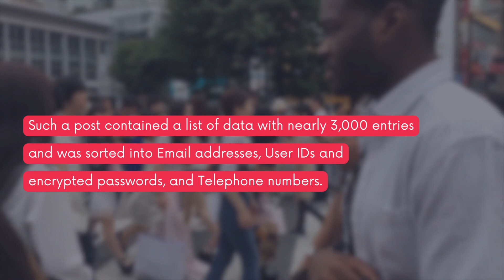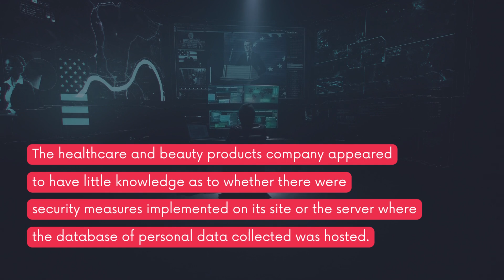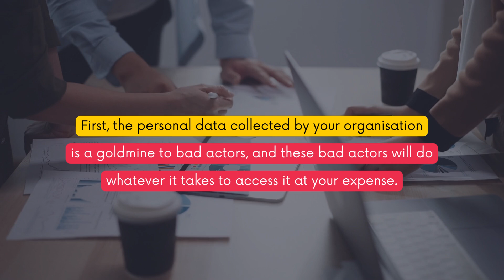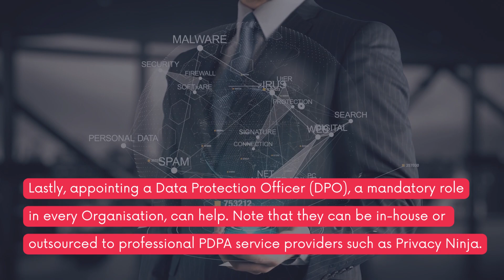Manufacturing Company Data Leak | Fei Fah Medical Manufacturing | Tales from the Cyberspace Ep. 51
In today's video, we're talking about a healthcare and beauty product company called Fei Fah Medical and their website, Ripple Tea Company. This week's case is a reminder of how crucial it is to secure personal data stored on your website. Back in 2014, the Personal Data Protection Commission was informed that almost 3,000 user entries from Ripple Tea Company's website were posted on a public platform, including email addresses, user IDs, encrypted passwords, and telephone numbers. Tune in as we explore the consequences of this data breach and what we can learn from it.

𝐀𝐛𝐨𝐮𝐭 𝐏𝐫𝐢𝐯𝐚𝐜𝐲 𝐍𝐢𝐧𝐣𝐚'𝐬 𝐓𝐚𝐥𝐞𝐬 𝐟𝐫𝐨𝐦 𝐭𝐡𝐞 𝐂𝐲𝐛𝐞𝐫𝐬𝐩𝐚𝐜𝐞:
Each case published by the Personal Data Protection Commission (PDPC) is filled with lessons, and we aim to showcase them in every video.